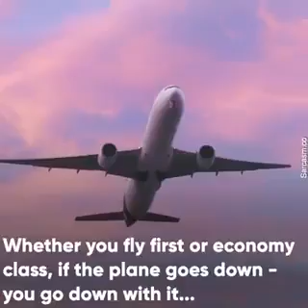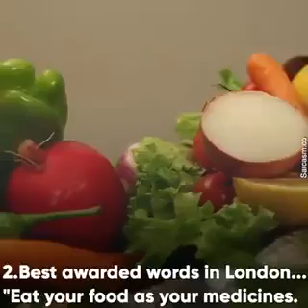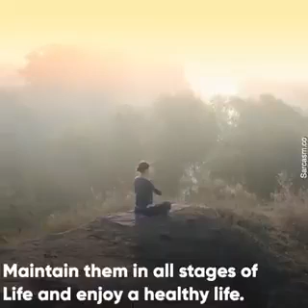life is precious